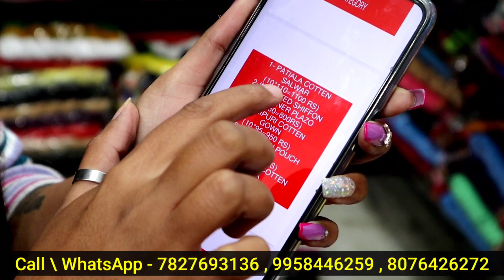मार्केट से आधे रेट में मिलता है यहाँ कुर्ती,लेगिंग्स, प्लाजो ,दुप्पटा मात्र 10 रुपए से घर बैठे मंगाए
INDIA 149 STORE
1/A5 GROUND FLOOR (NEAR SONU CAMPA) GEETA COLONY DELHI 110031

Phone No. -

h\u0026m,H\u0026M plus,

सस्ती साड़ी
Surat market
Market guru
Banarasi saree
Saree wholesale market
Designer saree
H\u0026M plus
H\u0026m
China silk
कोरोना वायरस
Banarasi saree textile industry
India News
Breaking News
Market guru
Banarasi saree
Saree wholesale market
Designer saree
H\u0026M plus
H\u0026m
डिजिटल साड़ी